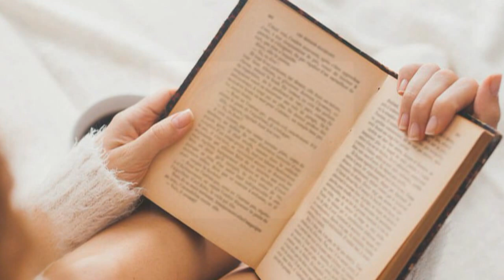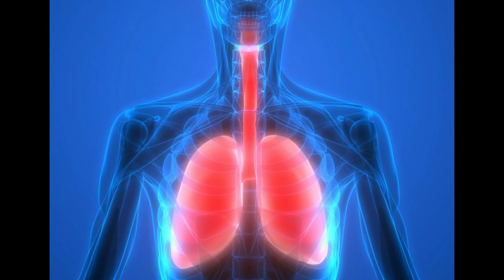CONOCE OTRA NUTRICIÓN ► ¡¡Se tu nutricionista en 14 pasos!!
Existe otra nutrición tan importante y necesaria como la biológica. Cuidar otros aspectos como las emociones mal gestionadas, actitudes mentales destructoras, infelicidad y mucho más que a lo largo del tiempo puede alterar nuestra biología y hacernos enfermar gravemente. Conviértete en tu nutricionista!!!